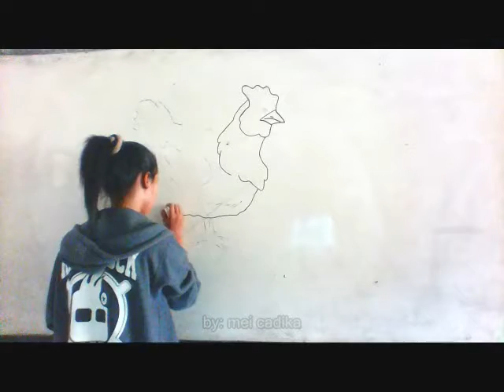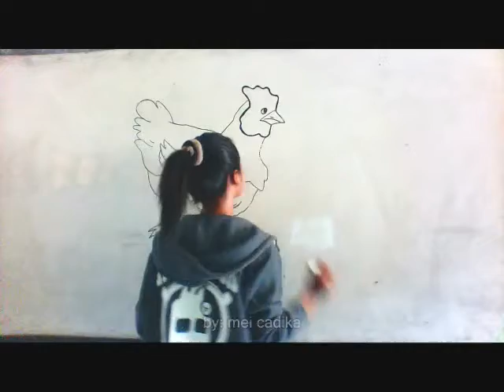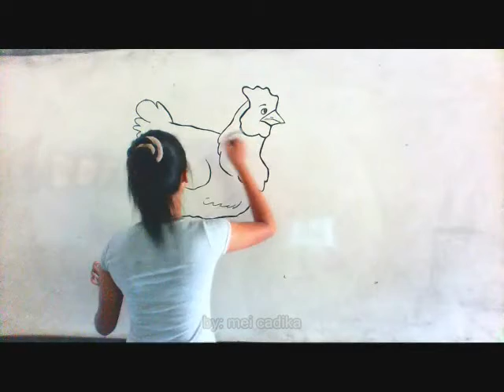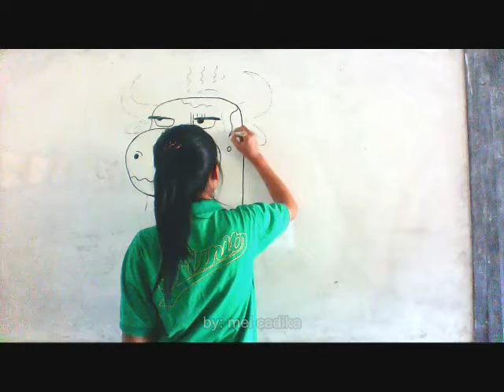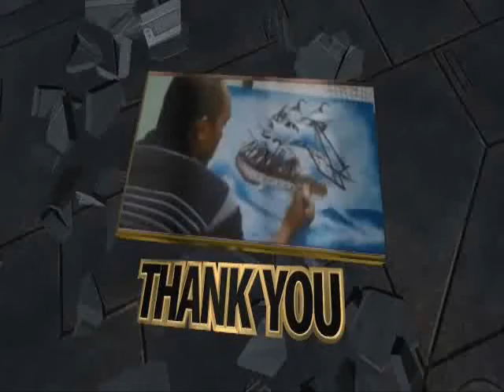learning to draw a hen and cow by iis and elsa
MY students is learning to make a picture of hen and cow